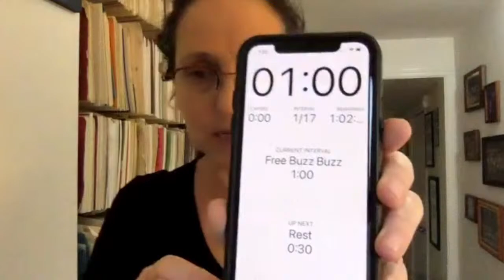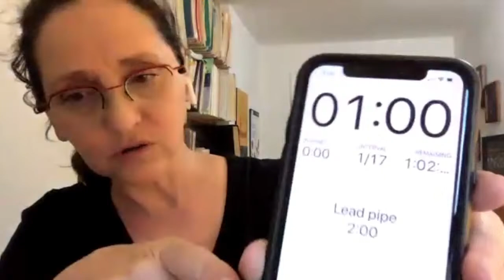Trumpet Playing and Musicians' Health with Karen Donnelly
Improve your trumpet playing with this online workshop from the principal trumpet player of the NAC orchestra.   Karen Donnelly is one of Canada's finest trumpet players with an illustrious performing career.